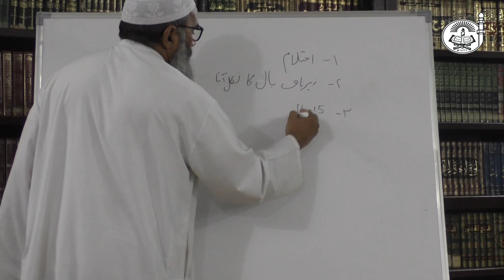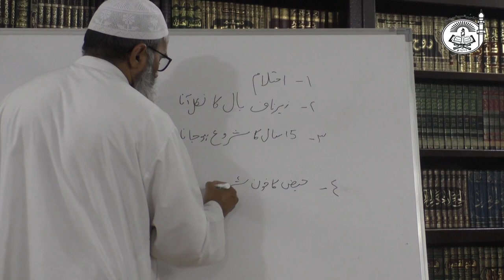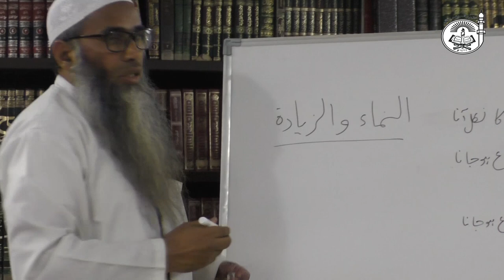Explanation of Al-Usool Ath-Thalaatha (Part 20) || Teen Bunyadi Usool | By Dr.Ubaidur Rahman Madani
Hunafa-hanif ka plural hai.

# Hanif- Mayal hona shirk se Tauheed ki taraf

# Arkaan e Islam

1) Shahadah

2) Namaz ko Qayam karna-

# Namaz ke Shuroot -
        ~ Musalman ho
        ~ Aqil ho
        ~ Baligh ho
        ~ Rukawaton se paak ho(Aurton k liye khaas)

**Baligh hone ke Alamatein-

~ Ehtelaam hona(Nightfall)
~ Zere naaf ke baal ka aajana
~ 15 years ko paalena (Arabic Calendar)
~ Haiz(Periods) ka aajana(Girls k liye khaas)

**Inme se koi ek alamat ajaye to farz hojati hai Namaz.

# Ayesha R.A k kam umar me Nikaah k aitraazat par kuch guftagu

📌 TarbiyateAulaad ke Talluq se boht Important Points

# Bacchon ko masjid me laane k taaluq se kuch ahem points

# Bacchon ko masjid me laane k taaluq se Aslaaf ka tarika

# Baaz tabaeen ne kaha - "Right aur left ko samjhta ho" tameez aagai ho to uss waqt se usse masjid me laaye

# Aslaaf ka bacchon me Ilm ka shauk, Ragbat paida karne ka tarika

# Ek muazzin ka bacchon ko masjid se Muhabbat paida karne ka tarika

***Pyaare Nabi  صلى الله عليه وسلم ka namaz k waqt Baccho k sath Rawaiyya/Andaaz e shafqat wa Muhabbat

3) Zakat-
        ~ Lugat me-Badhna zyada hona
        ~ Sharai- Paaki, Safai

5th Jan, 19